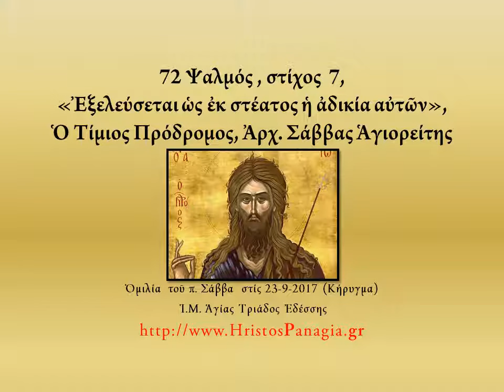Ψαλμός 72, 7. «Ἐξελεύσεται ὡς ἐκ στέατος...», Ὁ Τίμιος Πρόδρομος, Ἀρχιμ. Σάββας Ἁγιορείτης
72 Ψαλμός , στίχος  7, «Ἐξελεύσεται ὡς ἐκ στέατος ἡ ἀδικία αὐτῶν», Ὁ Τίμιος Πρόδρομος, Ἀρχ. Σάββας Ἁγιορείτης Ὁμιλία  τοῦ π. Σάββα  στίς 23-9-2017 (Κήρυγμα)